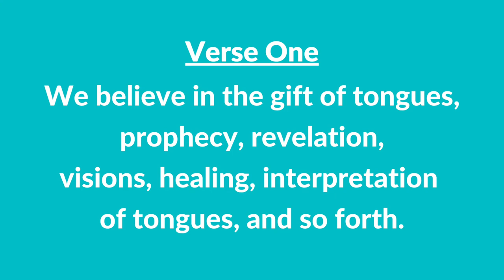#126 B | The Seventh Article of Faith (Instrumental With Lyrics) | LDS Children's Songbook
#126 B | The Seventh Article of Faith (Instrumental With Lyrics)